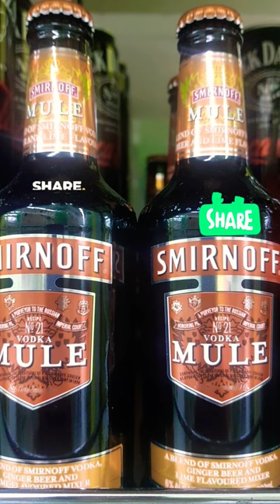SMIRNOFF VODKA MULE